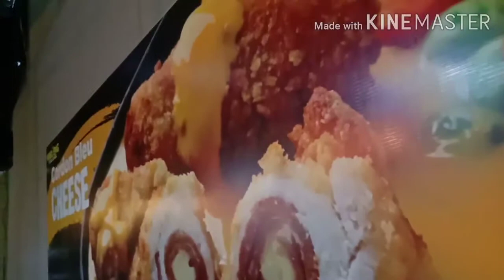Desain Cafe Minimalis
Dalam membuat cafe ada beberapa hal yang diperhatikan

Letak strategis
Menu Unik
Pencahayaan Terang
Parkiran Memadai
Desain Minimalis Artistik